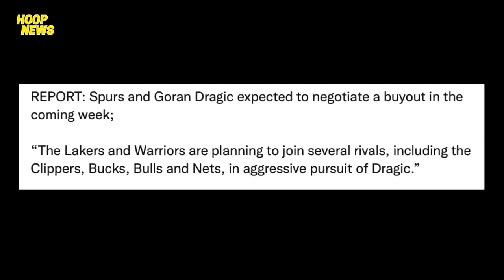Lakers Gustong Kumuha Ng Kapalitan Ni Russell Westbrook! Kaya Pala Tinrade Ng Nets Si Harden!